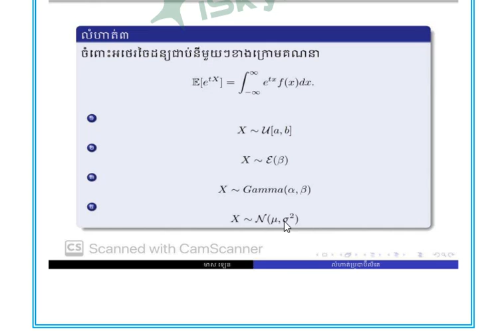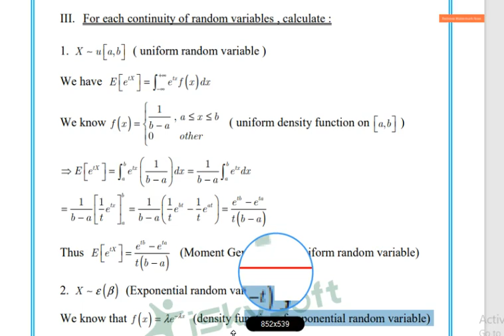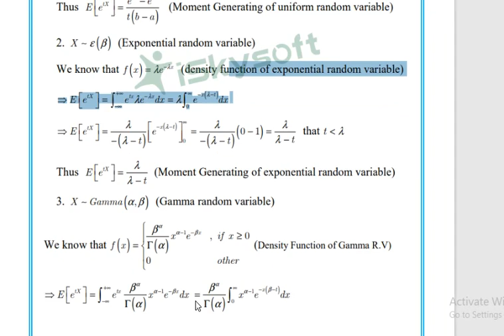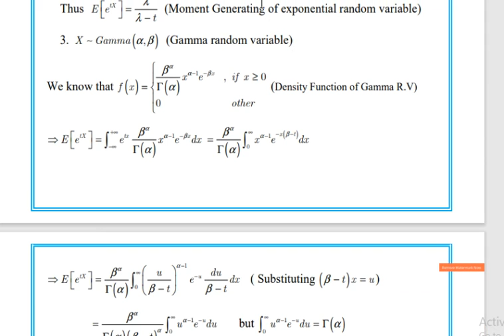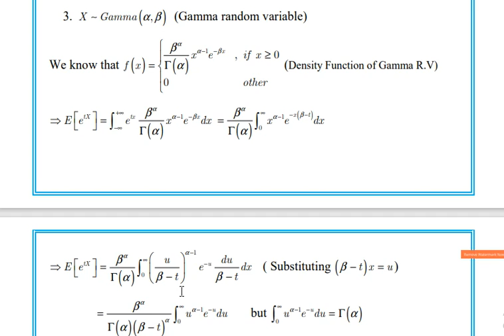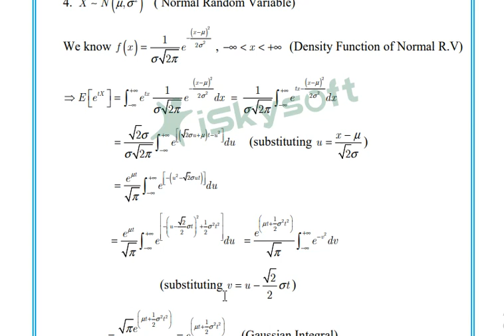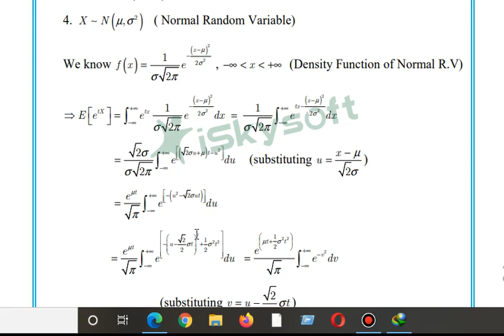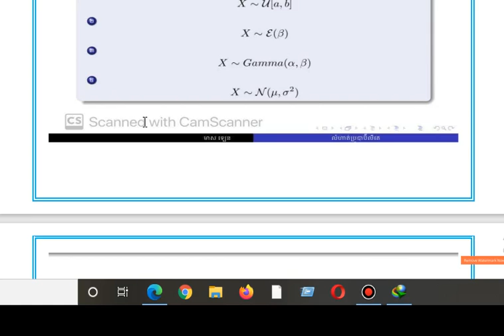Moment Generating of Continuity Random Variables !!!